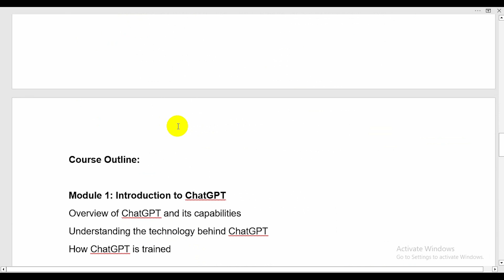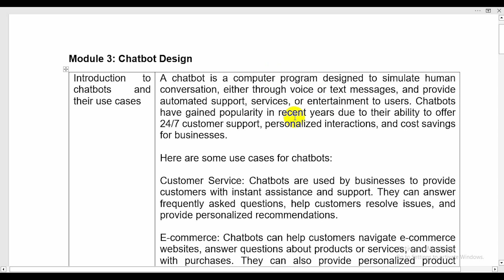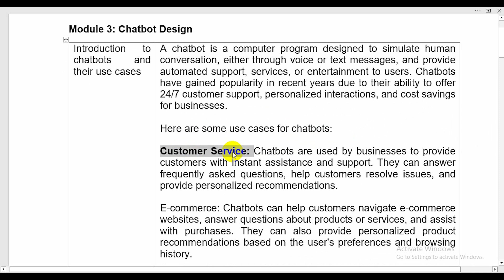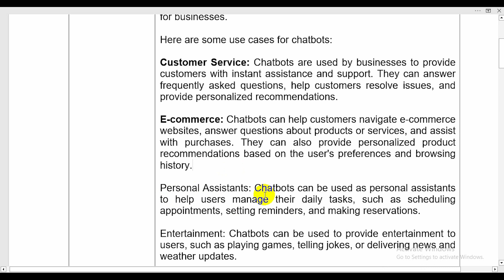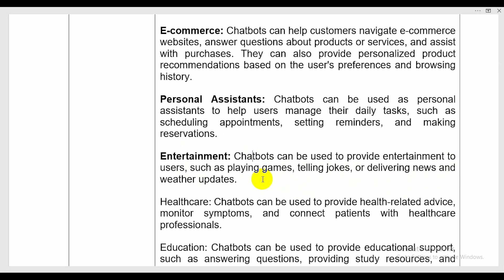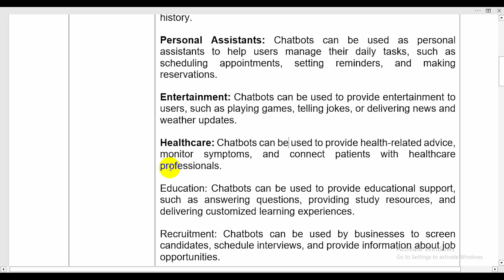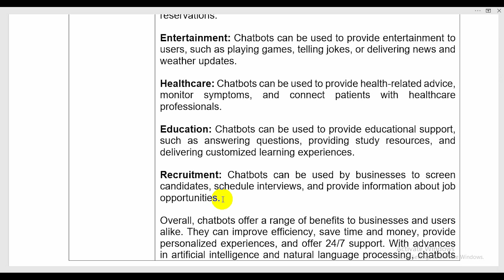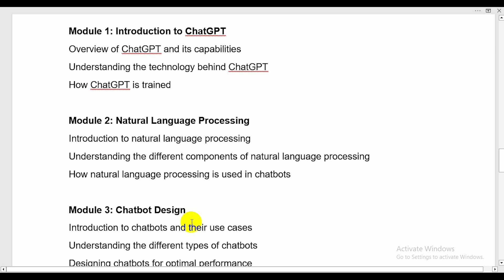ChatGPT Course in Bangla | ChatGPT Full Course Bangla | Aniiisur Rahman